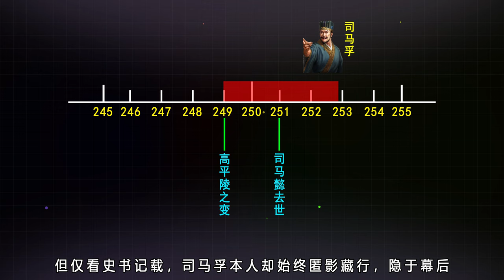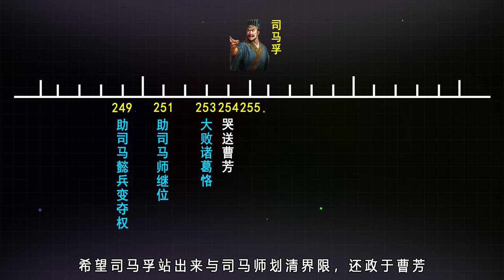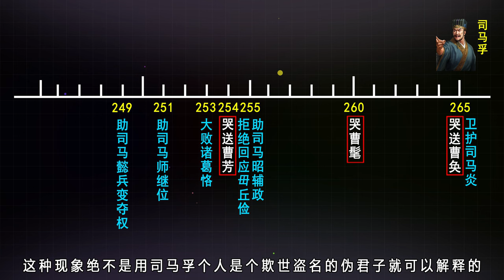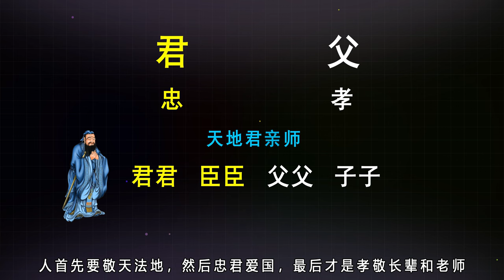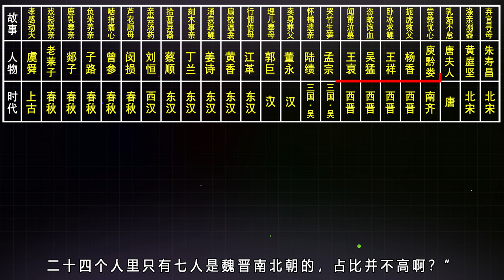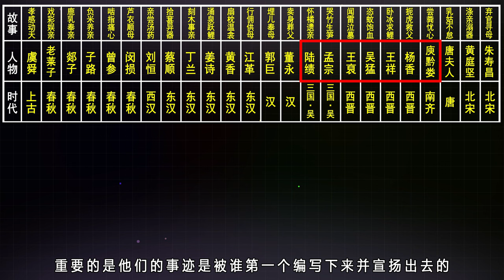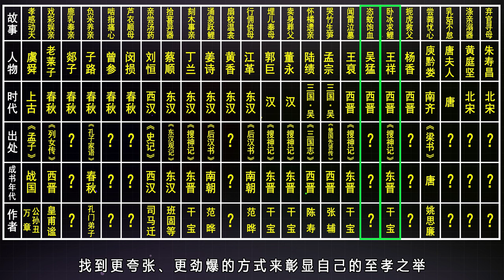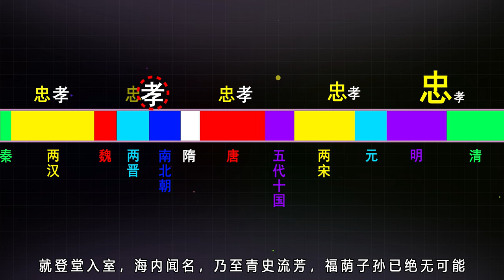面對大魏皇帝他痛哭流涕，家族謀反他操刀鎮場！從司馬孚的言行不一來理解古代忠孝難兩全丨地圖推演三國184丨文大郎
各位看官你好，我是文大郎，本期將為您講解：

1.司馬孚對待大魏的表現
2.司馬孚在家中有逆反之心時的表現
3.從司馬孚的行為言語看自古以來的忠孝之辯